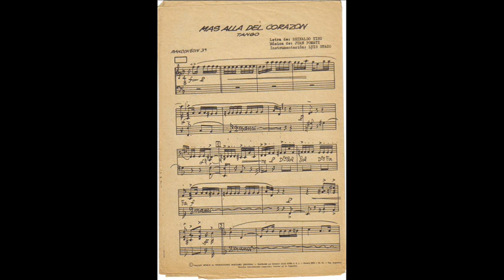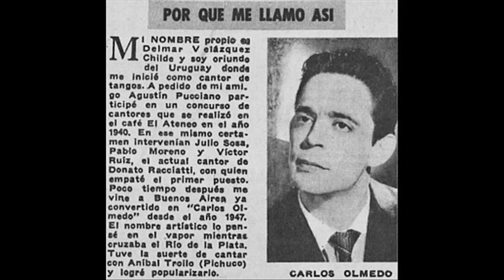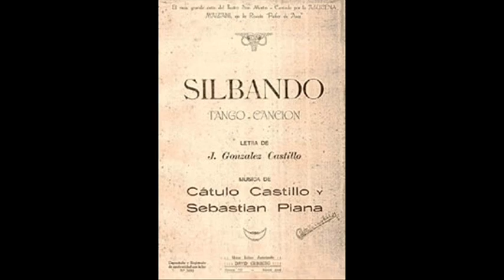6 GRANDES VOCES URUGUAYAS DEL TANGO - FUGAZOT / CAMPOS / MASTRA / ROLDAN / OLMEDO / SOSA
Recorrido por grandes voces URUGUAYAS del tango.

01) ROBERTO FUGAZOT - FRANCISCO CANARO - LAGRIMEANDO
02) ENRIQUE CAMPOS - GRACIANO GOMEZ - MAS ALLA DEL CORAZÓN
03) ALBERTO MASTRA - GUITARRAS - ABRAN CANCHA
04) CARLOS ROLDAN - MIGUEL CALÓ - DESORIENTADO
05) CARLOS OLMEDO - ANIBAL TROILO - RECORDANDOTE
06) JULIO SOSA - ARMANDO PONTIER - SILBANDO